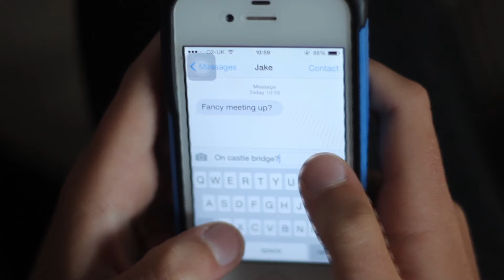Castle Bridge- Amy J (Official Music Video)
Filmed and directed by Matt Waddell and Joe Dolman at 14 Records
Music written by Amy Jones
Performed by Amy Jones (acoustic guitar and lead vocal), Matt Waddell (piano, bass and rhythm guitar), Thomas Graham (drums), Joe Dolman (backing vocals) and Gemma Leahy (backing vocals)
Storyboarded by Gemma Waddell and Amy Jones
Music and film produced by Matt Waddell at 14 Records

Lyrics

We shared a kiss,
Stood on Castle Bridge,
Traffic numb and the turrets lit.
Lips to my neck,
As the sun, it set.
And I have,
Never felt love like this,

Deep blue sky,
River rushing by,
And I saw every star reflect in your eyes.
Branches moaned,
As we, stood alone,
And I have,

How much it hurt to let you go
You will never know

I rest my head,
Upon your beating chest,
I thought all my demons were laid to rest.
You lit the spark,
To mend my broken heart.